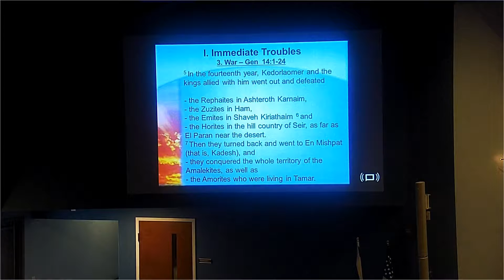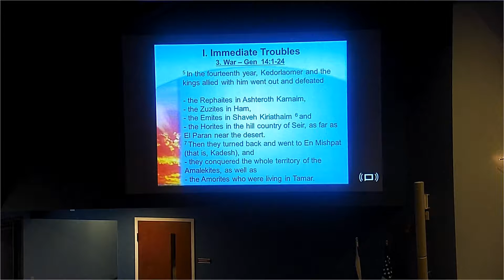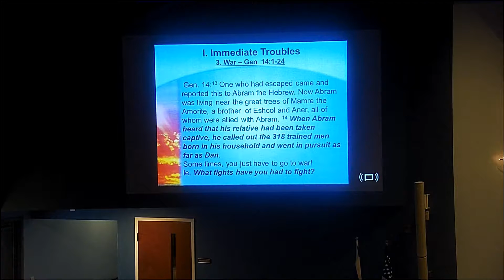Sunday Service 9/17/17 Live Stream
Conclusion of the Eyes and Wings Conference with Wesley Campbell.